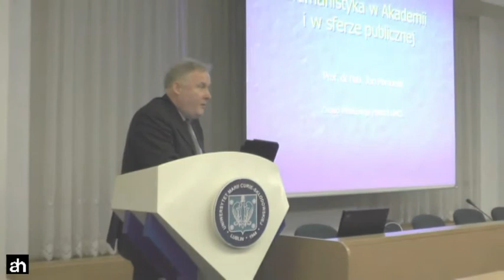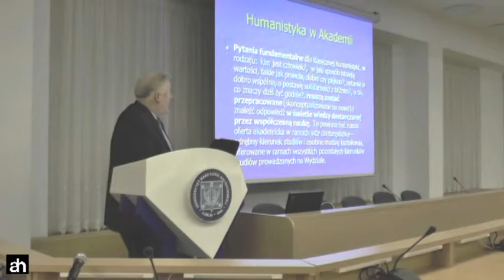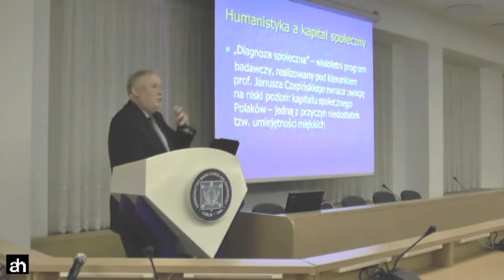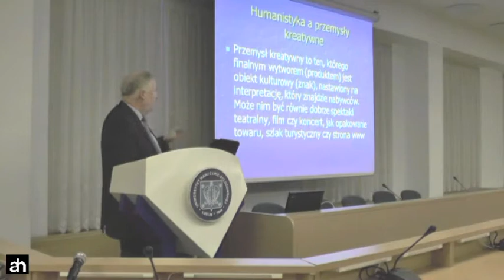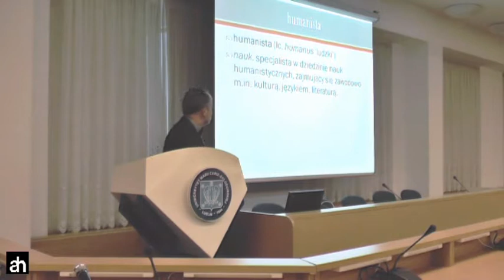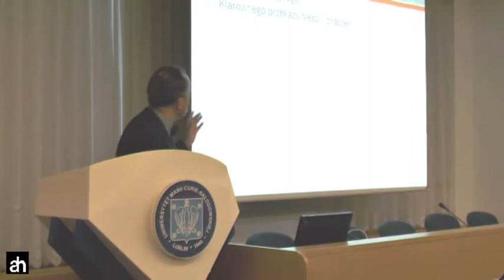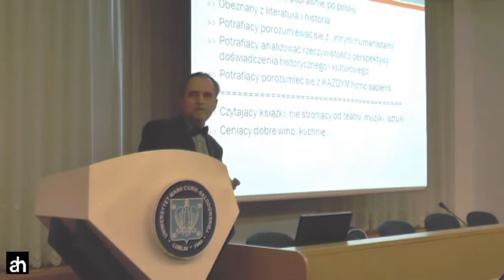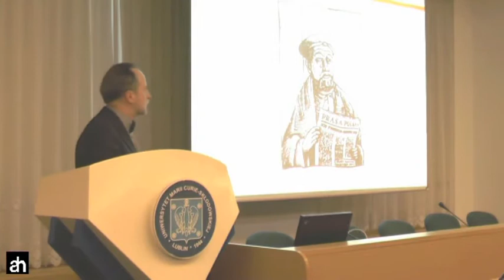Debata o humanistyce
Referaty otwierające dyskusję wygłosili: prof. Jan Pomorski (Instytut Historii UMCS) i prof. Andrzej Kokowski (Instytut Archeologii UMCS).